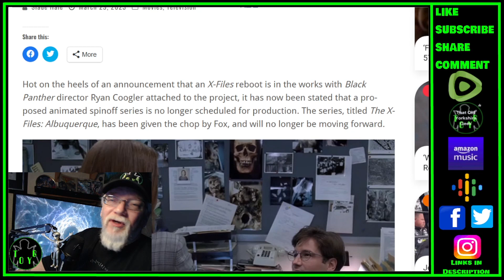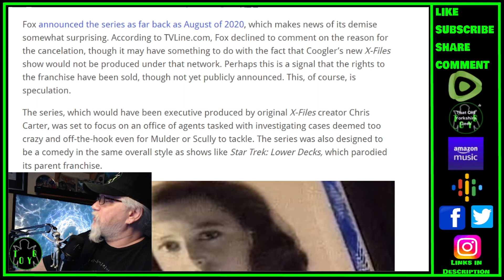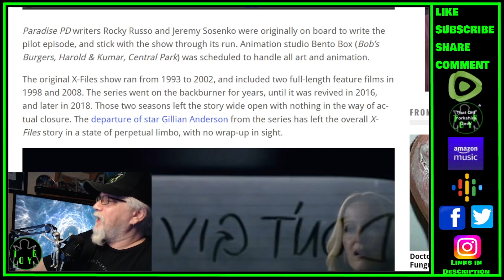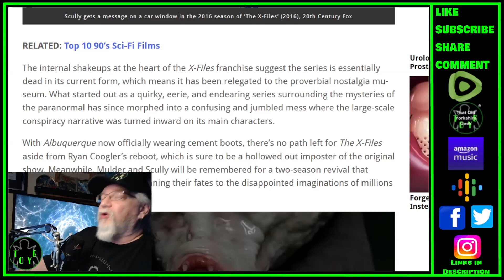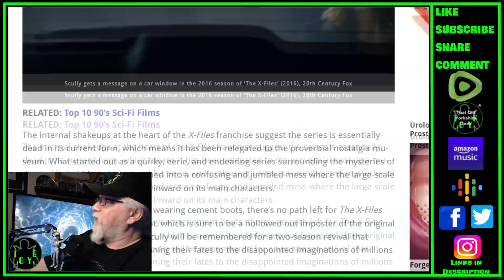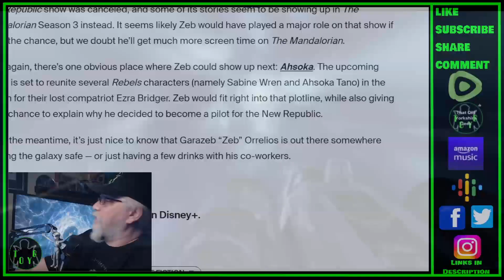‘X-Files’ Animated Spinoff Series Gets The Chop - TOYG! News Byte - 1st April, 2023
Links:

‘X-Files’ Animated Spinoff Series Gets The Chop, Will Not Move Forward

Criticism
Reporting
Teaching